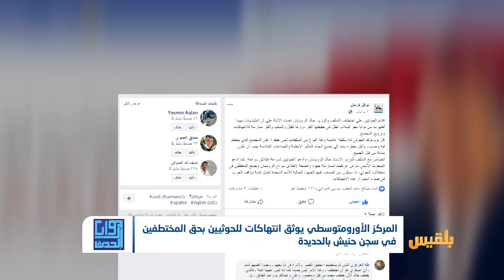مليشيا الحوثي تختطف الرويشان وتمارس انتهاكات فظيعة في سجن حنيش بالحديدة | تقرير: محمد العليمي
اختطفت مليشيا الحوثي وزير الثقافة الأسبق خالد الرويشان من منزله في صنعاء.
وقال نجل الرويشان إن المليشيا اختطفت والده صباح اليوم من منزله في العاصمة صنعاء .
هذا ولقيت الحادثة ردود فعل غاضبة رسمية وشعبية  .

في سياق متصل قال المرصد الأورو متوسطي لحقوق الإنسان، إنه وثق انتهاكات فظيعة ضد مدنيين داخلَ سجن حنيش، الخاضع لسيطرة مليشيا الحوثي في محافظة الحديدة.
وأوضح المرصد في تقرير أعده بالتعاون مع رابطة أمهات المختطفين، أن المحتجزين في سجن حنيش يتعرضون لتنكيل وتعذيب جسدي ونفسي، فضلا عن حرمانهم من الطعام والدواء، ومنع أسرهم من زيارتهم...